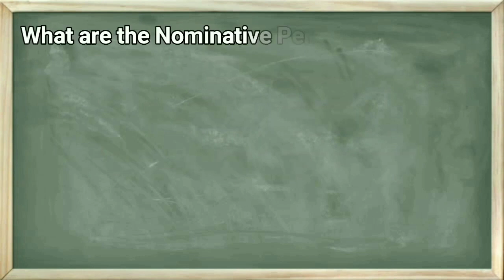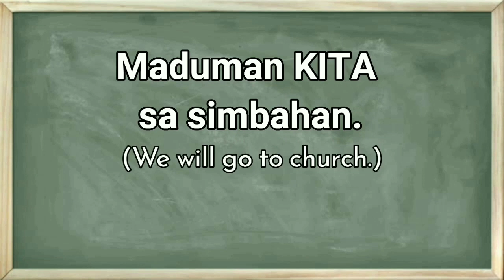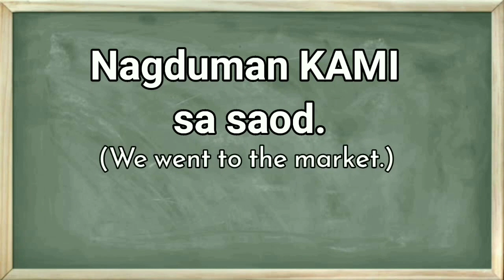Nominative Pronouns in Central Bikol Language | Sir Nervin Jacinto